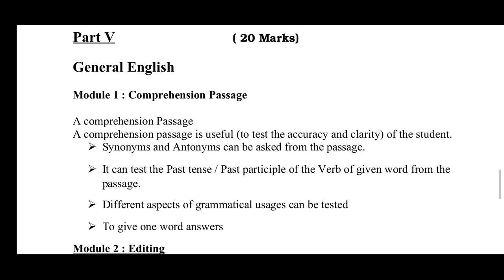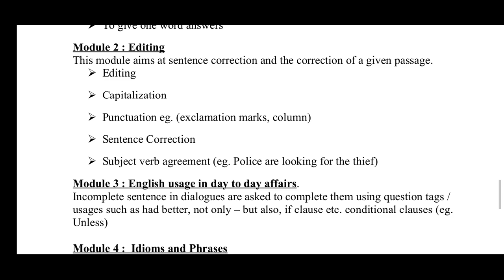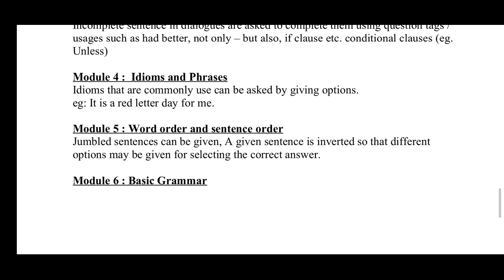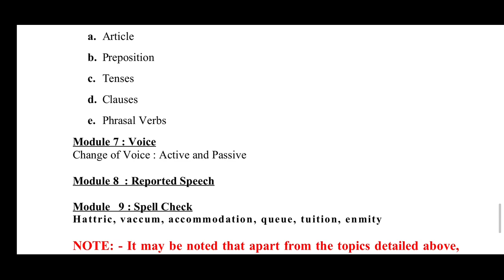University Computer Assistant, Typist, English Syllabus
*AMOUNT 599/- Until July 22, 2023*
DREAM ACHIEVER

A course for Kerala PSC Typist/Stenographer and other KGTE Based Posts Aspirant.

Topics Covered
Typewriting and Computer Word Processing

Mark distribution (Kerala PSC SSLC, Plus Two and Degree level Main Examination)
Tpewriting - 10 marks
Computer Word Processing - 40 marks

Course Include
•Free Study Materials
•Video classes
•Video class based multiple choice questions
•Statement type questions

Classes cover full syllabus.

Once you purchase the course, you can use it until you get job!!!

(Amithasree K V)

Happy Learning..